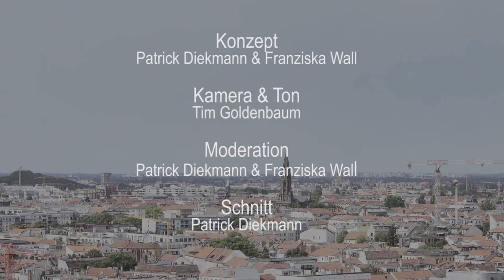Interview mit Klaus Lederer, Die Linke Berlin, Wahlen zum Abgeordnetenhaus 2016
Themen-Übersicht:
2:09 DIE LINKE - Unterschiede in Ost und West
4:48 Regierungsoptionen
7:55 Rigaer Straße und linke Gewalt
14:50 Wirtschaft
19:41 Schuldenpolitik
23:20 Finanzierungspläne für Infrastruktur
24:19 Wohnungsbau und Mieten
28:24 Schule und Bildung, sowie Integration von geflüchteten Kindern
33:42 Merkels „Wir schaffen das“ und die Aussagen von Sahra Wagenknecht
36:36 Berliner Verwaltungsapparat und öffentlicher Dienst
38:49 BER und Tegel
43:33 Persönliche Fragen

Landesvorsitzender Klaus Lederer (Die Linke) spricht im Interview vor den Abgeordnetenhauswahlen in Berlin über eine rot-rot-grüne Koalition, linke Ideen für Berlin und über die Aussagen von Sahra Wagenknecht zur Flüchtlingspolitik.